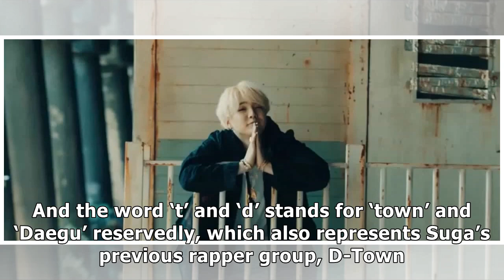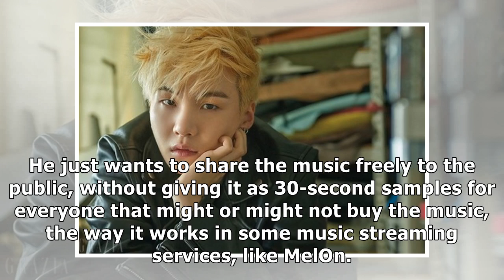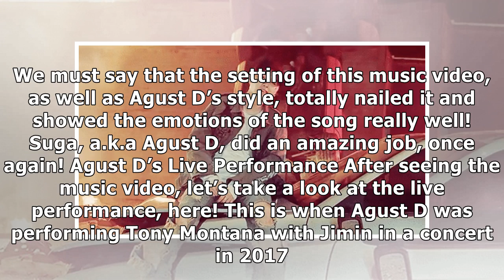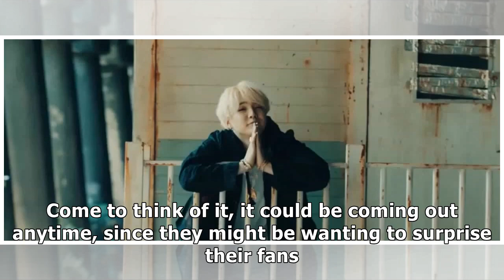Check Out BTS’ Suga’s Mixtape Under the Name Agust D